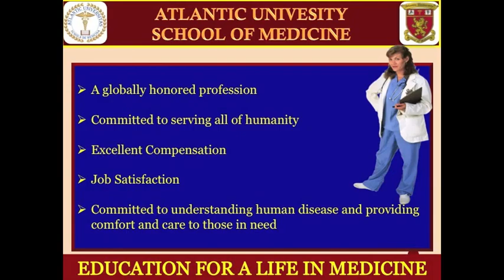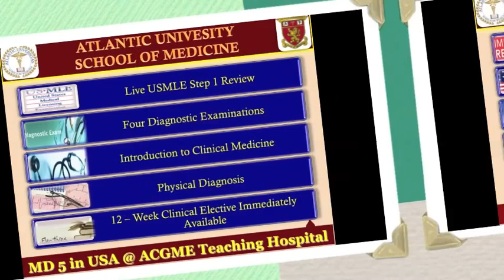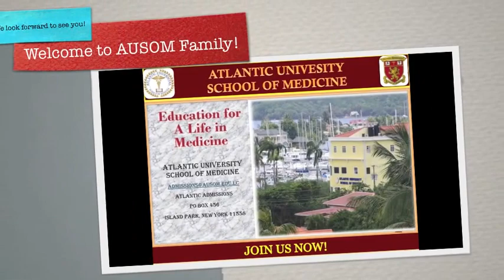AUSOM - Presentation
New Project